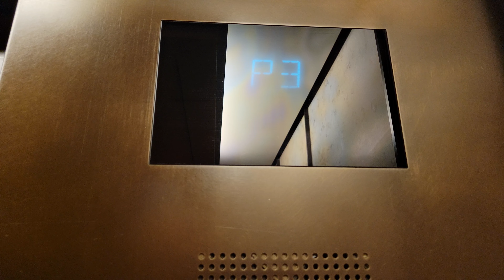Reupload: 2008 Otis GEN2 Traction Amethyst Elevator S7 | The Bravern | Bellevue WA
The last time I went up to the third floor on these elevators was when I filmed them with my Nintendo 3DS in 2018. Reupload.

Installed 2008